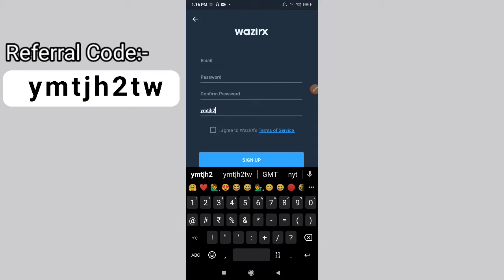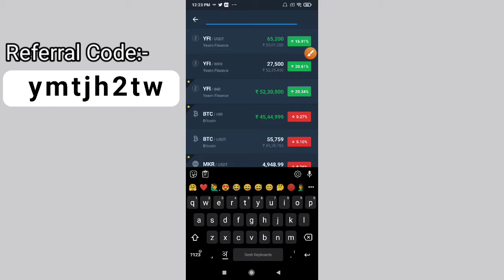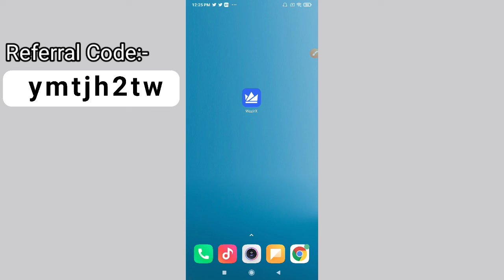How to Buy Waves Coin (in 2 minutes) - 2021